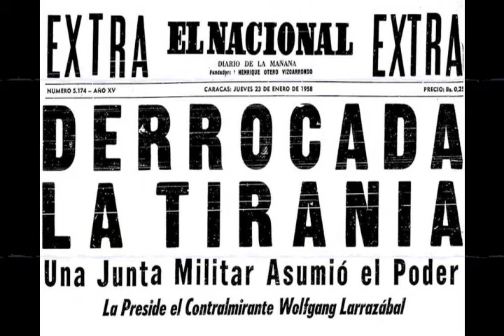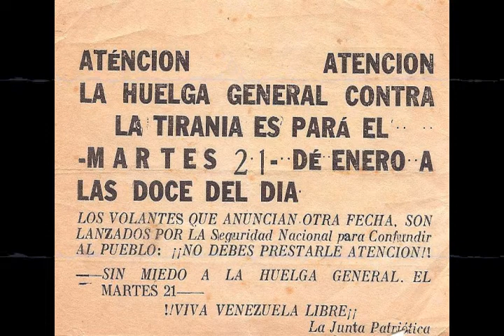AQUEL 23 DE ENERO Recuerdos de hechos y canciones. Nuestro Juramento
Aquí recuerdo y cuento como en CHivacoa, vimos el 23 de enero de 1958 cuando cayó Perez Jimenez y las canciones Nuestro Juramento, Cabeza de Hacha, Lamento Náufrago y Sin Corazón en el pecho.

Que RADIO CUENTERA   sea tu compañera.

Video (Reduje las canciones)  promocional PODCAST 126/2022 Aquel 23 de Enero de 1958